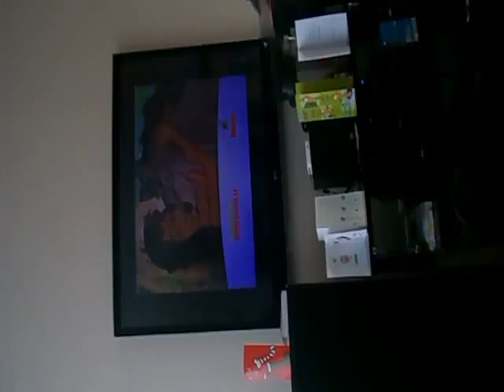uploaded by Eye-Fi i